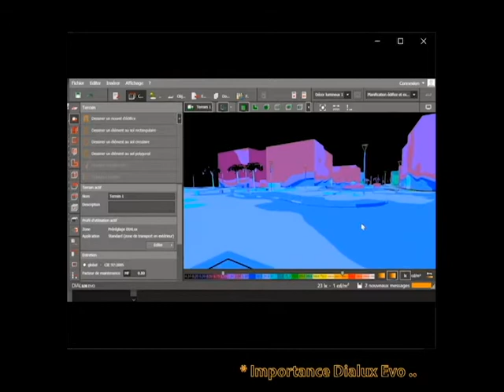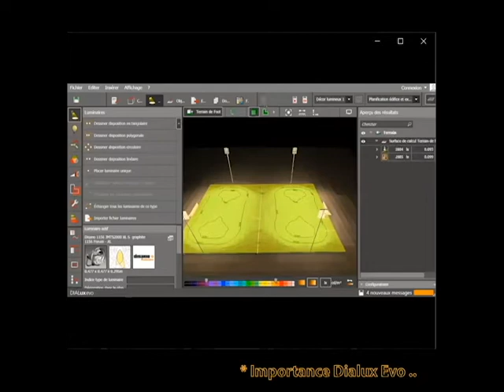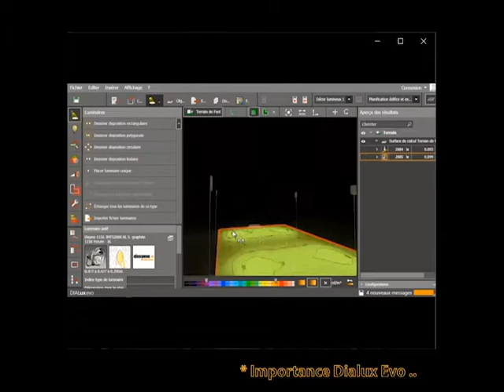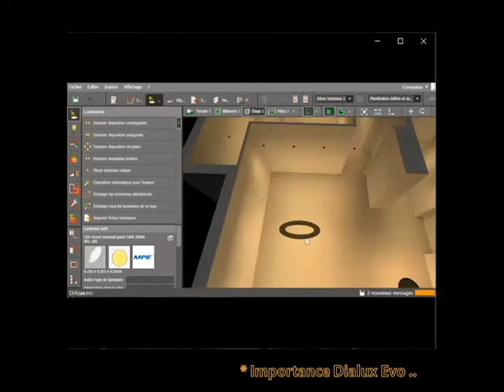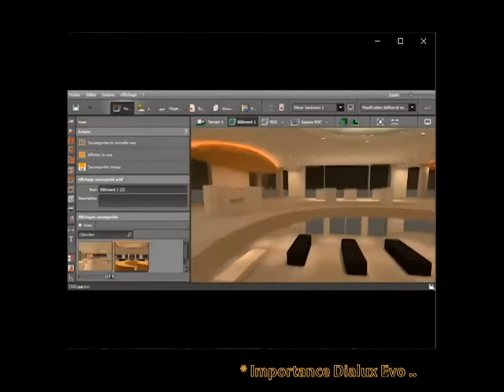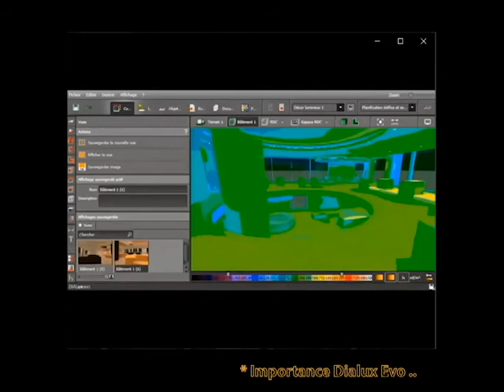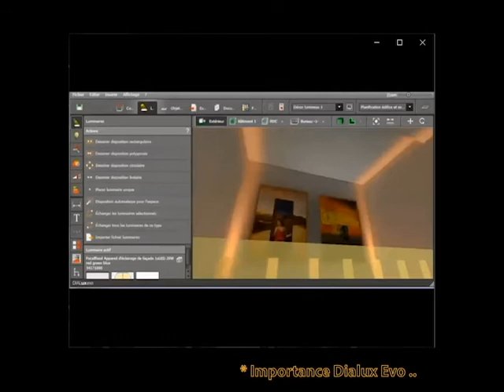Eclairage EP 02 : DIALux Evo... Découvrir! ... دراسة الاضاءة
Formation professionnelle certifiée en Eclairage théorique & pratique...

Merci beaucoup pour tous les participants et les abonnés ...
... نشكركم على تفاعلكم مع القناة نرحب بجميع اقتراحاتكم

Nous vous invitons dans cette vidéo à découvrir le logiciel de DIAlux Evo ..
Regardez aussi:
Eclairage -La série que vous attendez..!!
Eclairage Ep01: L'importance de la lumière.